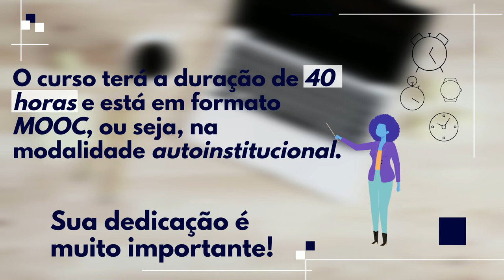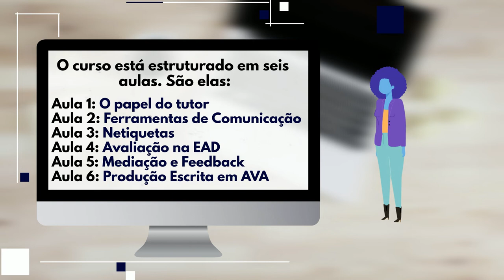Curso de Capacitação de Tutores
Este vídeo é uma breve introdução ao Curso de Capacitação de Tutores, oferecido pela UAB com apoio do Ceduc.